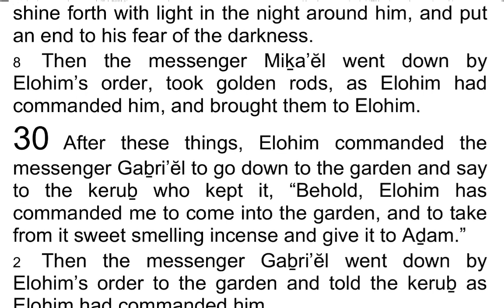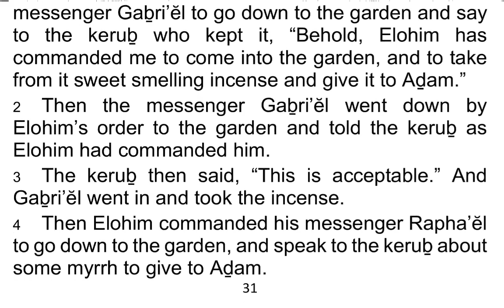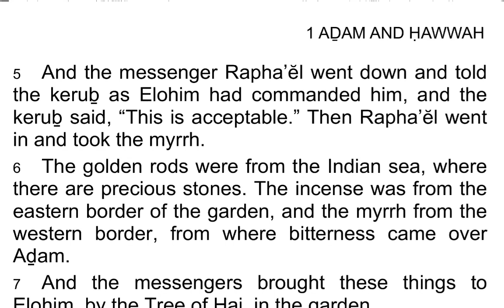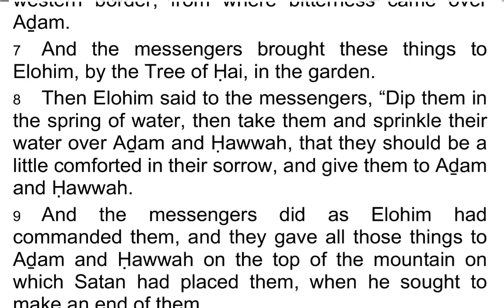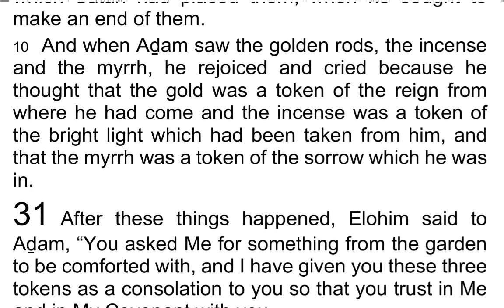The 1st Book of AḎAM & ḤAWWAH / Adam & Eve 30 - I Read My Scriptures! ❤️ 📖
Today's Reading:
1 After these things, Elohim commanded the messenger Gaḇri’ĕl to go down to the garden and say to the keruḇ who kept it, “Behold, Elohim has commanded me to come into the garden, and to take from it sweet smelling incense and give it to Aḏam.”

2 Then the messenger Gaḇri’ĕl went down by Elohim’s order to the garden and told the keruḇ as Elohim had commanded him.

3 The keruḇ then said, “This is acceptable.” And Gaḇri’ĕl went in and took the incense.

4 Then Elohim commanded his messenger Rapha’ĕl to go down to the garden, and speak to the keruḇ about some myrrh to give to Aḏam.

5 And the messenger Rapha’ĕl went down and told the keruḇ as Elohim had commanded him, and the keruḇ said, “This is acceptable.” Then Rapha’ĕl went in and took the myrrh.

6 The golden rods were from the Indian sea, where there are precious stones. The incense was from the eastern border of the garden, and the myrrh from the western border, from where bitterness came over Aḏam.

7 And the messengers brought these things to Elohim, by the Tree of Ḥai, in the garden.

8 Then Elohim said to the messengers, “Dip them in the spring of water, then take them and sprinkle their water over Aḏam and Ḥawwah, that they should be a little comforted in their sorrow, and give them to Aḏam and Ḥawwah.

9 And the messengers did as Elohim had commanded them, and they gave all those things to Aḏam arid Ḥawwah on the top of the mountain on which Satan had placed them, when he sought to make an end of them.

10 And when Aḏam saw the golden rods, the incense and the myrrh, he rejoiced and cried because he thought that the gold was a token of the reign from where he had come and the incense was a token of the bright light which had been taken from him, and that the myrrh was a token of the sorrow which he was in.